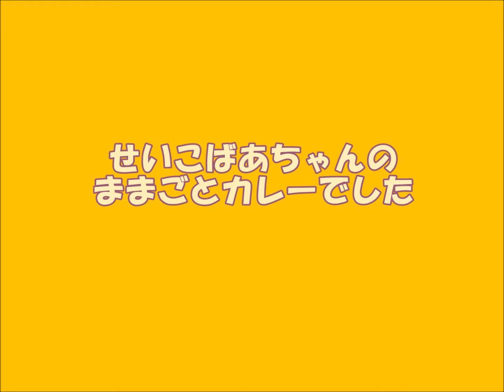シーフードカレー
きりん屋せいこばあちゃんの
冷凍シーフードOKのカレーです。とれたて新鮮な魚介ならもっとおいしい